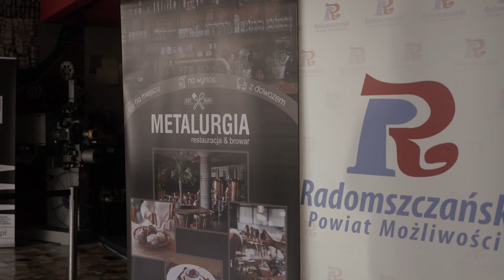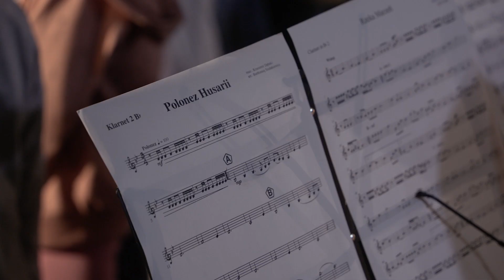KONCERT WIOSENNY SONATA - relacja z koncertu (Przedbórz)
Materiał zarejestrowany podczas KONCERTU WIOSENNEGO SONATA  w Kościele pw. Św. Aleksego w Przedborzu 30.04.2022r.

Zdjęcia :  iShots |
Montaż klipu :  iShots | Krzysztof Jabłoński

Copyright @MAESTROORKIESTRA, 2022. Any reproduction or illegal distribution of the content in any form will result in immediate action against the person concerned.